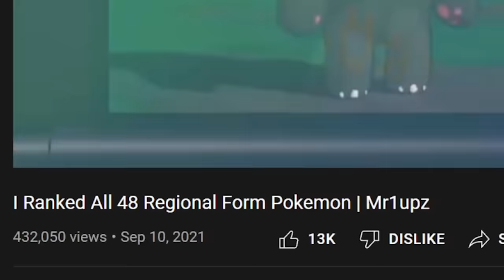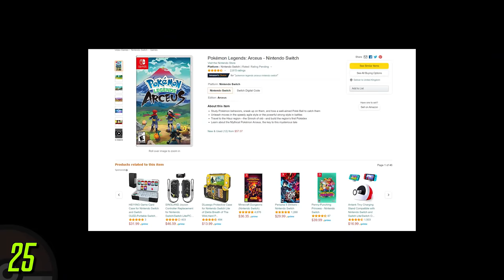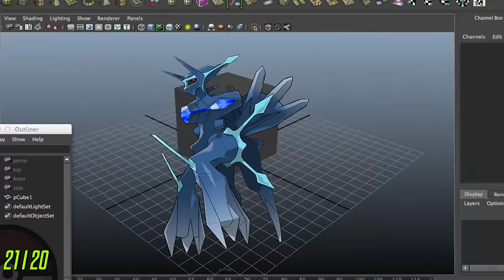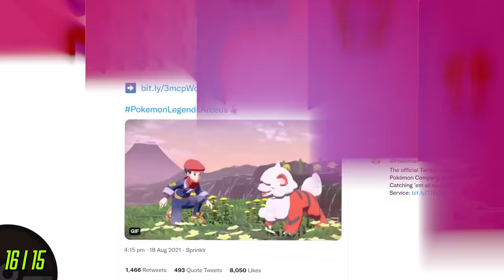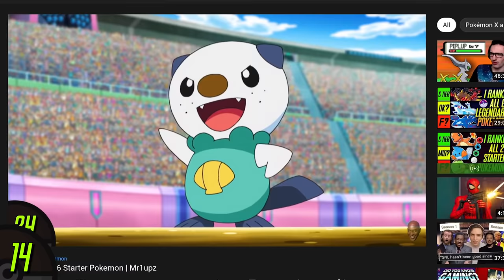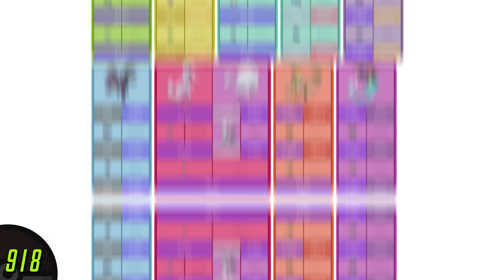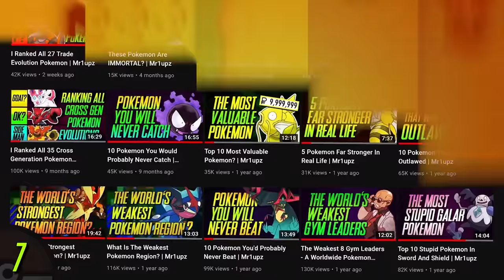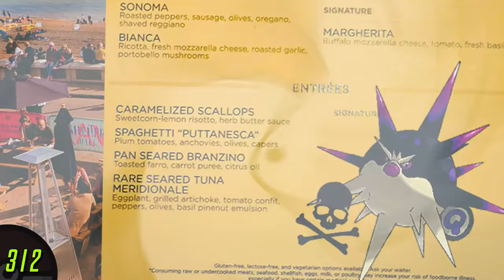I Ranked All 26 Hisuian Form Pokemon | Mr1upz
mr1upz pokemon pokemontierlist mr1upz has a crack at ranking every new specimen to have spawned from Pokemon Legends Arceus. Which of the old timey Hisui regional form Pokemon deserve to be revived and which do I want stuck behind museum glass?